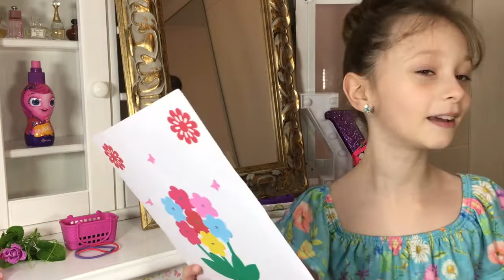ARRUME-SE COMIGO PARA PRIMAVERA DO | MUNDO DA YOYO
ARRUME-SE COMIGO PARA PRIMAVERA DO | MUNDO DA YOYO. Yoyo ensina a fazer um lindo look para você arrasar na primavera. Aprensda com ela essa make de primavera. Venha se arrumar com ela!!

☆Oi galerinha, espero que tenham gostado do vídeo!!

Quero estar sempre ligadinho em você:
☆ face @mundodayoyo